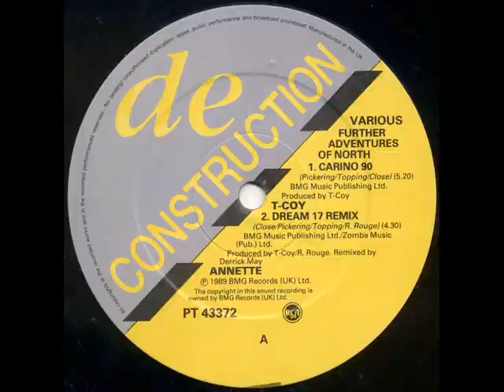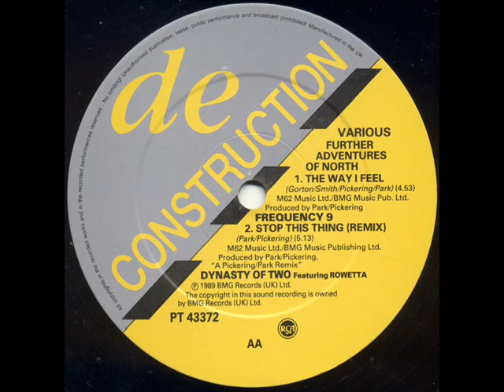Frequency 9 The Way I Feel